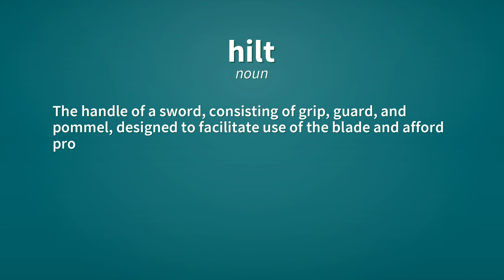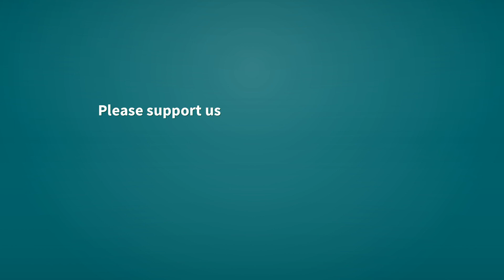Hilt | Definition of hilt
See here, the definitions of the word hilt, as video and text.

hilt (noun)
    The handle of a sword, consisting of grip, guard, and pommel, designed to facilitate use of the blade and afford protection to the hand.

hilt (noun)
    The base of the penis.

hilt (verb)
    To provide with a hilt.

hilt (verb)
    To insert (a bodily extremity) as far as it can go into a sexual orifice so that it is impeded by the wider base to which it is attached (finger until palm, penis until pelvis).

Reference:
    hilt